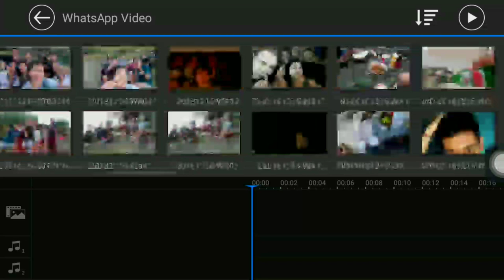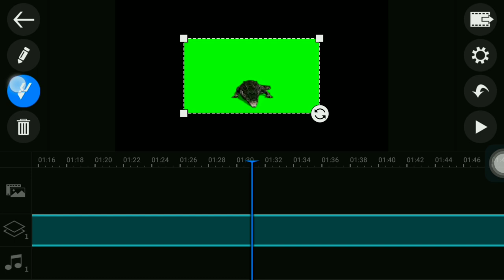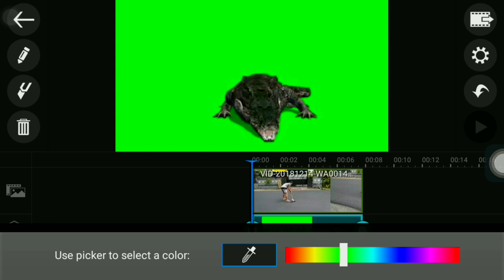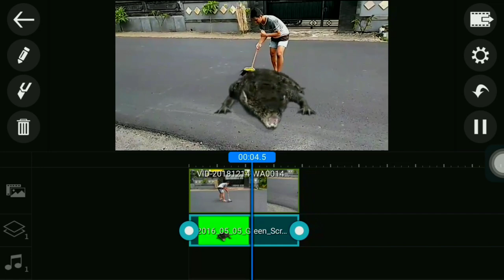Cara Edit Green Screen di Android |Chroma Key | Tutorial Power Director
Heyyy kali ini gue mau ngasih tutorial kepada kalian semua bagaimana cara Edit Green Screen di power Director
Nahh kalian langsug saja ikuti langkah langkah video ini jangan sampai ketinggalan

green screen
chroma key

Sekian dulu video yg gue bisa kasi kepada kalian semua gue ucapin terima kasih
Selamat menonton

Green screen
Chroma Key
Power director
Powerdirector
tutorial android
Cara edit green screen
Edit green screen
Kinemaster
Tutorial power Director
Cyberlink
Tutorial
Trending
Video editing
Cara
Tips dan trik
Tutorial YouTube
Cara editing